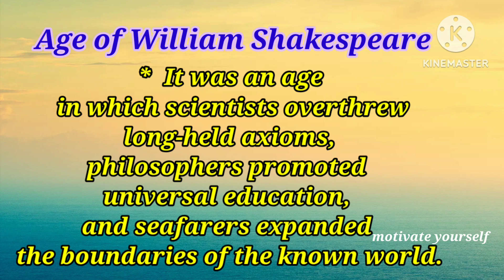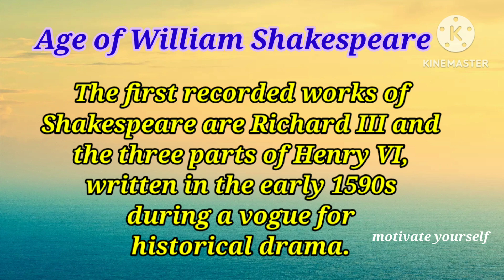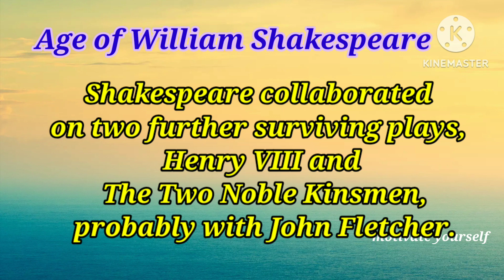age of shakespeare in english literature | history of english literature | William Shakespeare| trb